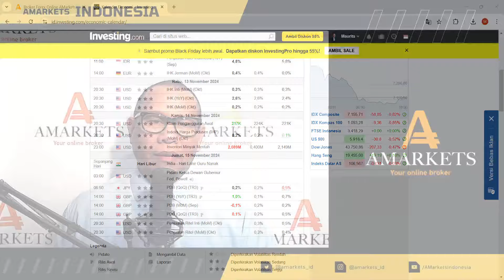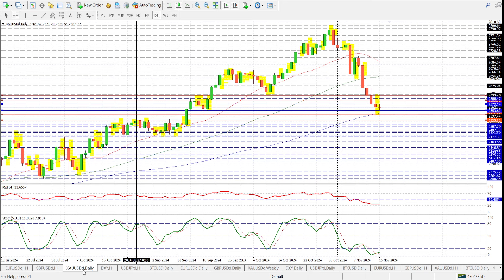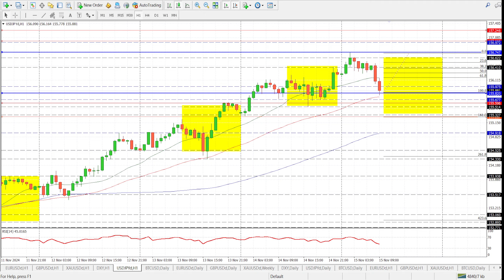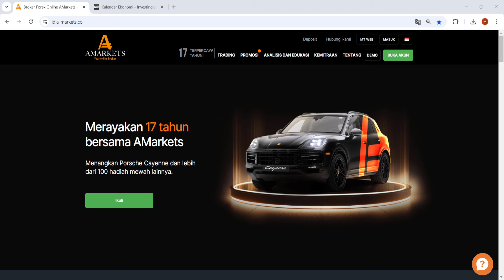Pernyataan Powell Membantu Penguatan Emas | AMarkets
Para penjual Emas jeda sejenak pada hari Jumat, bersiap untuk lebih banyak data AS dan pidato The Fed. Harga Emas berusaha untuk melanjutkan rebound untuk mencari dorongan baru di tengah aksi beli Dolar AS (USD) yang masih berlanjut dan data aktivitas yang beragam dari Cina.